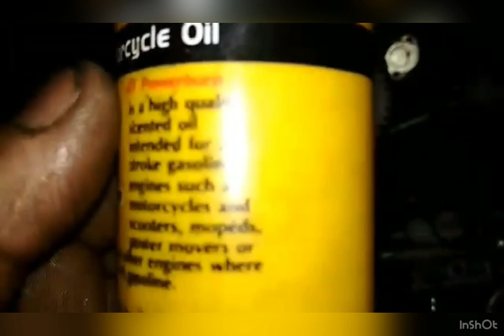Hd3 - mikuni oil pump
REPAIR & TUTORIAL of hd3 oil pump,, mikuni pump,, 2t pump,,